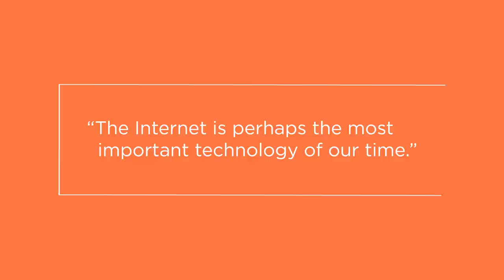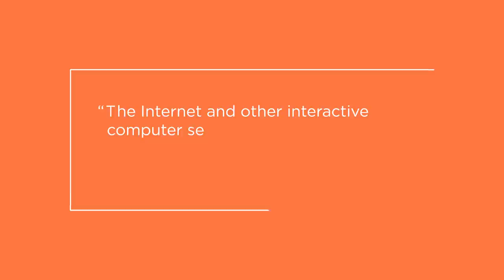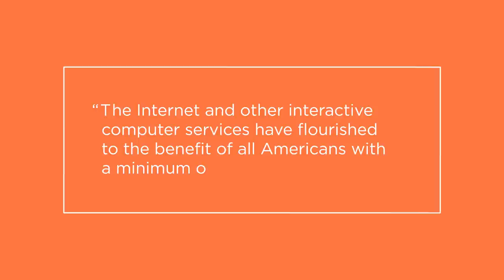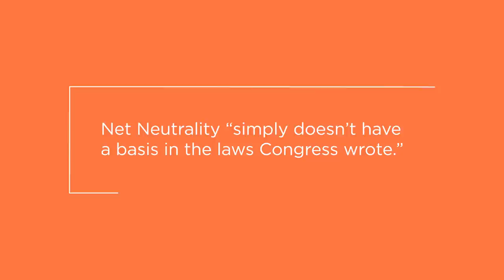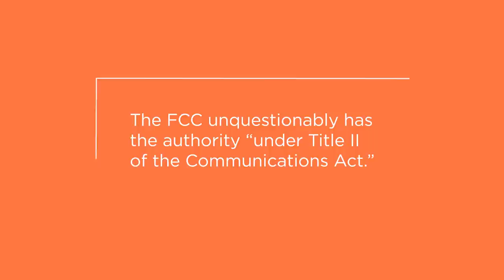The FCC, Net Neutrality, & Statutory Authority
Does the FCC have the authority to impose regulation on internet service providers? Marvin Ammori, General Counsel of Hyperloop One, and Adam White, research fellow at the Hoover Institution, debate whether the FCC can impose common-carrier regulation on internet service providers under Title II of the Communications Act.

Related Links:

13 things you need to know about the FCC's Net neutrality regulation

Net Neutrality Upheld as the Law of the Web

With 'Net Neutrality', FCC Moves Beyond Its Legal Authority